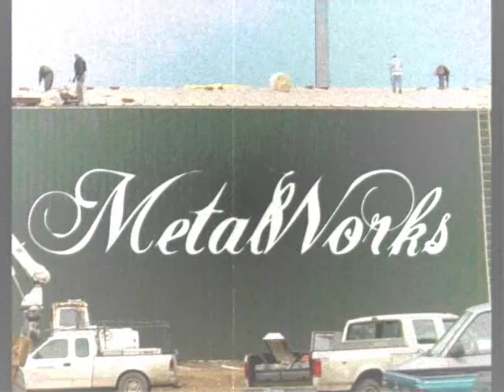metalworks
video i made from work pics set to breaking benjamin  diary of ...whatcha think lance?